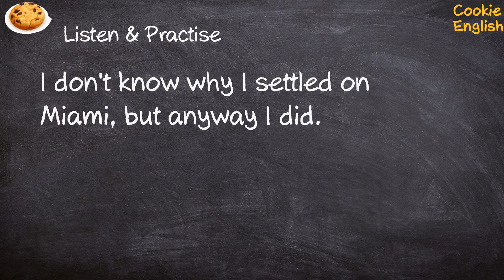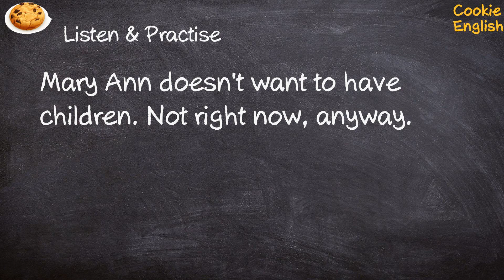Anyway Pronunciation, Paraphrase, Listen & Practice